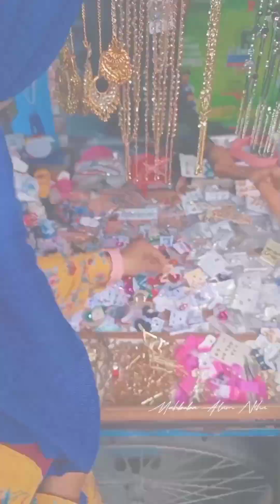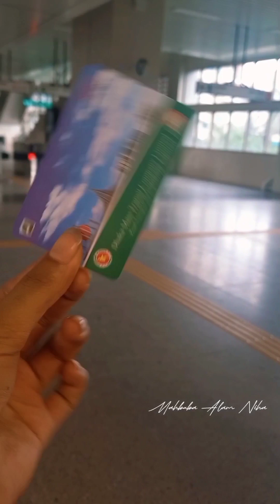মিরপুর হোপ মার্কেটে কম দামে এতকিছু পেলাম?🤔